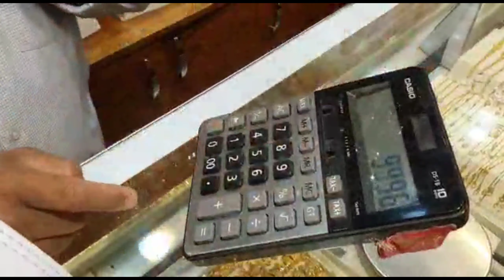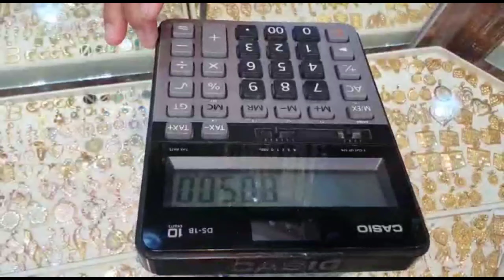সৌদিতে স্বর্ণের নেকলেস এর দাম সম্পর্কে জেনে নিন || সৌদি আরবের সোনার দাম সম্পর্কে জানুন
আসসালামু আলাইকুম
এটি সৌদি আরব জেদ্দা আল-বালাদ থেকে করা ভিডিওএই ভিডিওর মাধ্যমে আপনাদেরকে দেখানোর চেষ্টা করলাম সৌদি আরব থেকে ছোট বা বড় সোনার নেকলেস ক্রয় করতে চাইলে কিরকম রেট পড়বে মূলত আজকের ভিডিওটি 22 ফেব্রুয়ারি 2021 এই তারিখেকরা হয়েছিল আপনারা জেনে থাকবেন স্বর্ণের দাম যে কোন সময় কমতে বা বাড়তে পারেতাই আজকের ভিডিওতে যেই স্বর্ণের দাম কি বলা হয়েছে সেটি 22 তারিখের স্বর্ণের দামআপনারা চাইলে এই ভিডিও দেখে সৌদি আরবের সোনার নেকলেস এর দাম সম্পর্কে অভিজ্ঞতা নিতে পারে পুরো ভিডিওটি দেখার জন্য সবাইকে অসংখ্য ধন্যবাদ